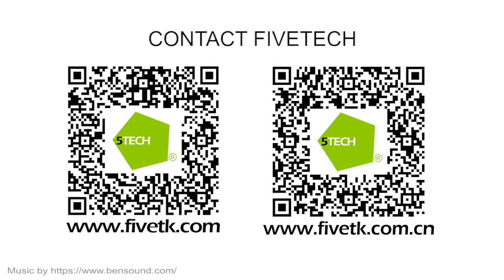Fivetech Technology Inc.-3-Bar Linkages Ejector